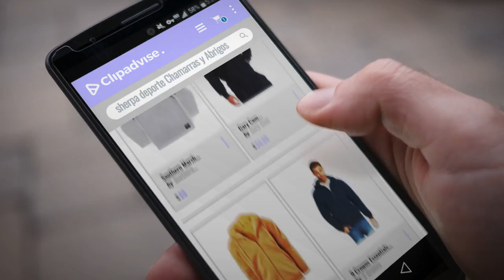Sherpa 2018 Mejores Ventas: Southern Marsh Men's Appalachian Pile Pullover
New! 2019 Black Friday / Cyber Monday Fleece Deals and Updates.

Black Friday / Cyber Monday Southern Marsh Men's Appalachian Pile Pullover by Southern Marsh

Black Friday / Cyber Monday Gary Com Heavyweight Men Hoodies 1.8 lbs Sherpa Lined Fleece Full Zip Plus Size Sweatshirt by Gary Com

Black Friday / Cyber Monday Glamsia Fresh Groove Heavyweight Sherpa Lined Full Zip Men's Fleece Hoodie by Glamsia

Black Friday / Cyber Monday 9 Crowns Essentials Mens Full Zip Sherpa Lined Fleece Hoodie Jacket by 9 Crowns

Black Friday / Cyber Monday vkwear Men's Athletic Soft Sherpa Lined Fleece Zip Up Hoodie Sweater Jacket by vkwear

Black Friday / Cyber Monday HOW'ON Men's Casual Sherpa Fleece Lined Jacket Warm Coat with Fur Collar by HOW'ON

Black Friday / Cyber Monday Leehanton Men's Full Zip Heavyweight Sherpa-Lined Fleece Hoodie Jackets by Leehanton